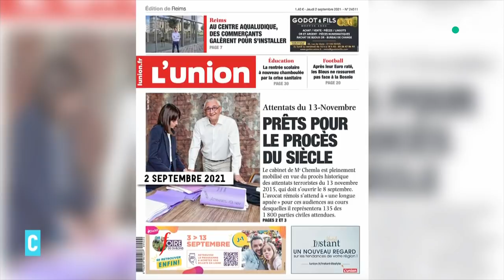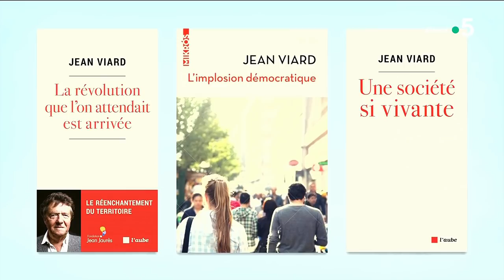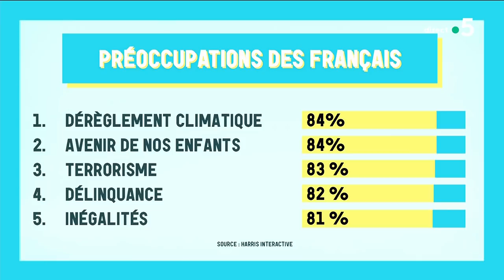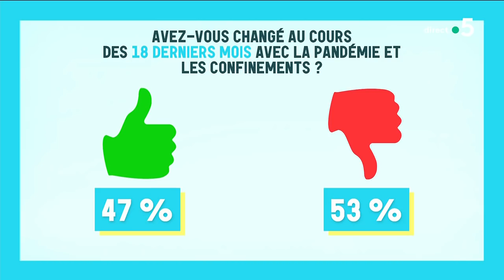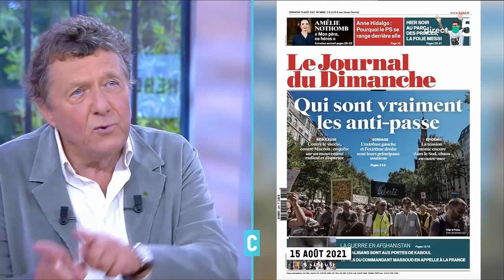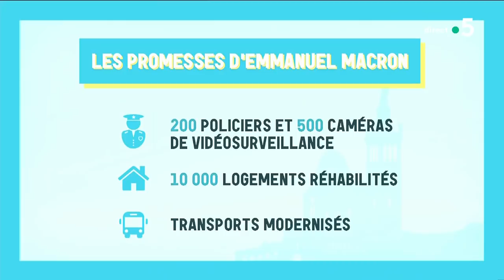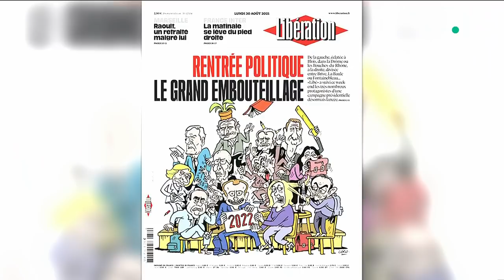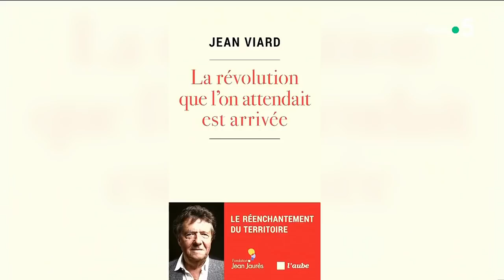Invités : Jean Viard et Benjamin Duhamel - C l’hebdo - 04/09/2021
Au programme :

Rentrée : retour à la normale ?
Avec : Jean Viard, sociologue et Benjamin Duhamel, journaliste politique à BFM TV.
Macron : roi de Marseille  - chronique de Jean-Michel Aphatie